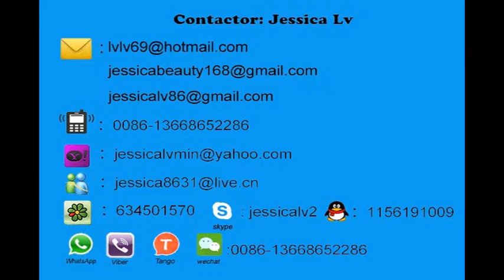jessica ps foam sheet machine